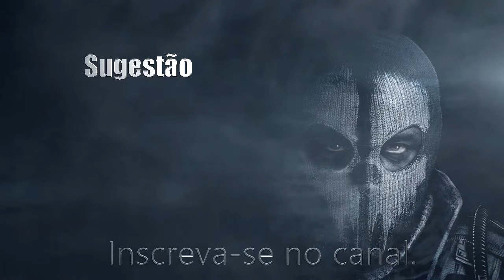Final Fantasy XII #50 - Hunt's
O jogo se passa no mundo de Ivalice, onde os impérios de Archadia e Rozarria estão travando uma guerra sem fim. O pequeno Reino de Dalmasca é pego no conflito entre as duas outras nações e é anexada por Archadia. A princesa Ashe cria um movimento de resistência e conhece Vaan, um jovem aventureiro que sonha em se tornar um pirata do ar no comando de sua própria aeronave. Eles rapidamente se juntam com outros aliados para enfrentar a tirania do Império Archadiano.

❌Sem divulgação.
❌Sem palavrões.